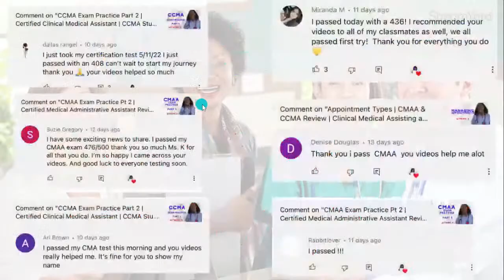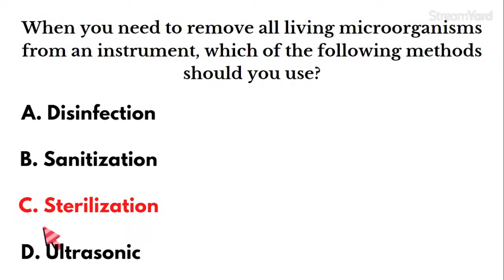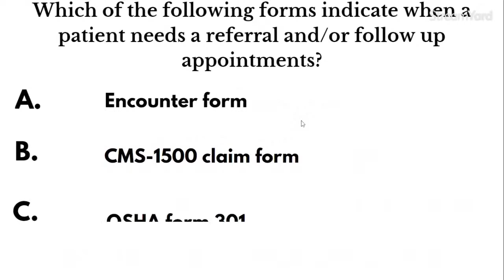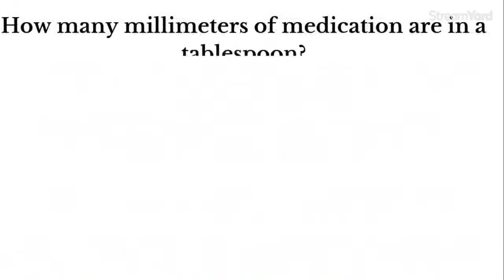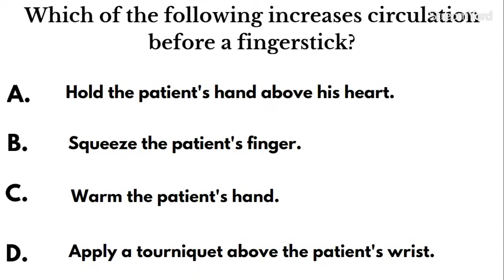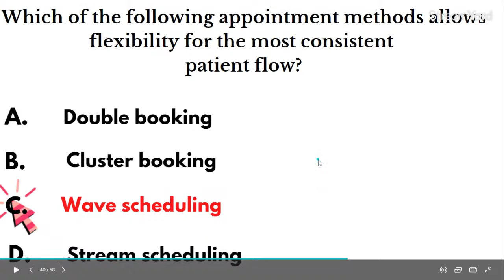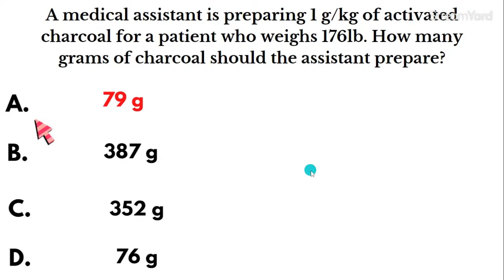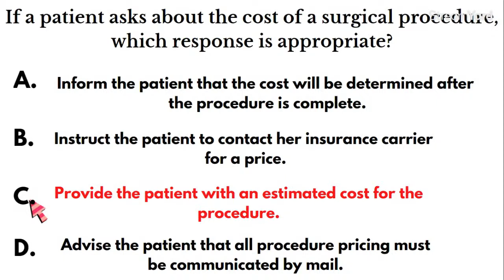CCMA Exam Practice Part 3 | Certified Clinical Medical Assistant Exam Review | NHA CCMA Study Guide